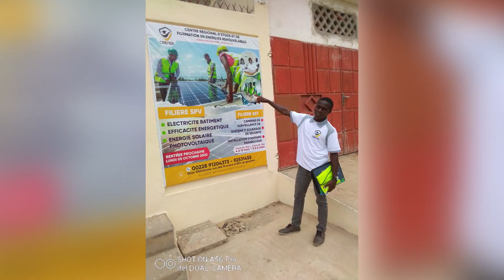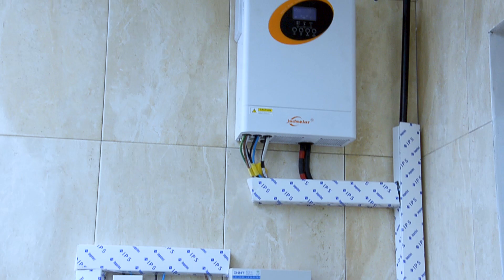ZOOM sur les étudiants de CREFER / 008 (Il devient entrepreneur après sa formation)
Témoignage de l'étudiant HOUNDEBEDJRO Emeneko Sylvestre